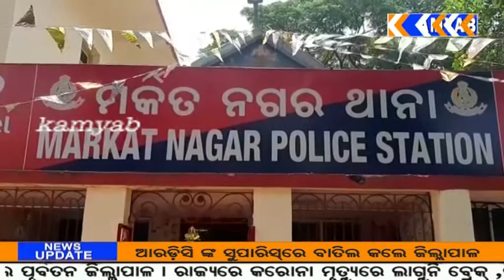kamyab tv#କଟକ#ପୋଲିସ ହାତରେ ସିରିଜ ମୋବାଇଲ ଲୁଟେରା